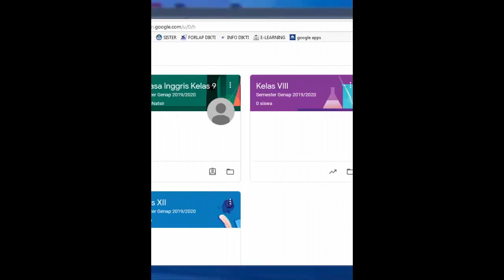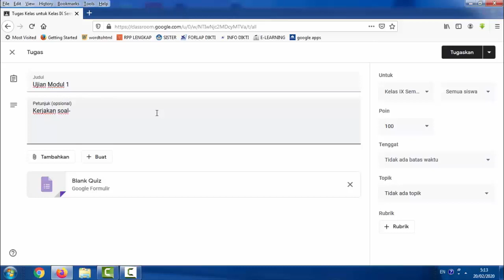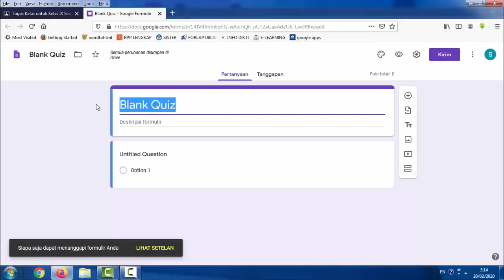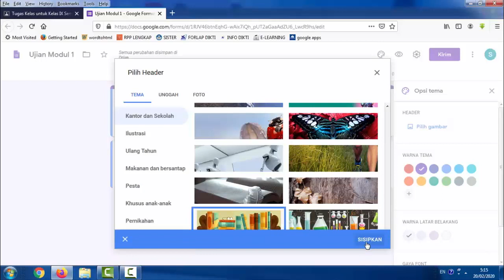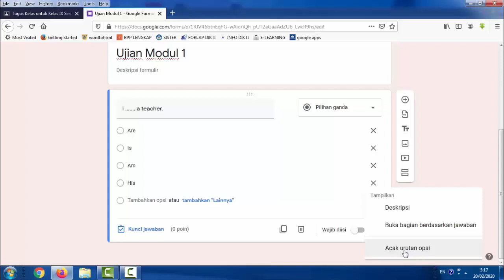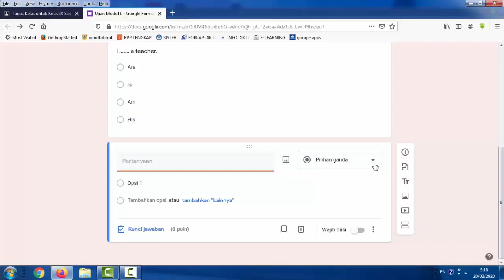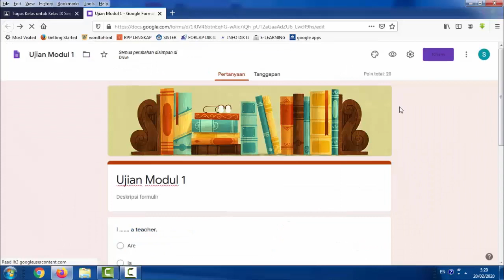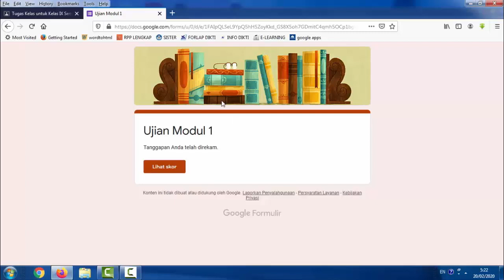Panduan Membuat Soal UJIAN dan QUIZ ONLINE pada Google Classroom (Google Classroom 04)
Kami hadir untuk berbagi pengetahuan melalui video tutorial pembelajaran, Semoga bermanfaat untuk kita semua.
(Tag & Share Ke @Indonesia Merdeka Belajar ^^)

SILAHKAN DISHARE KEPADA TEMAN2 PENDIDIK YANG MEMBUTUHKAN